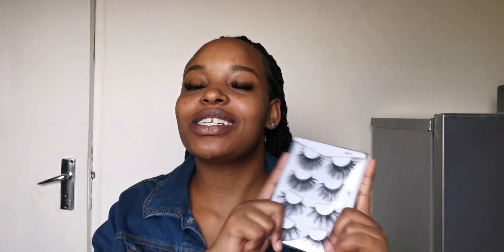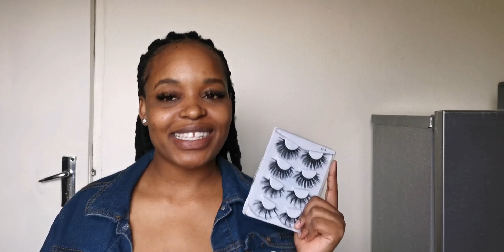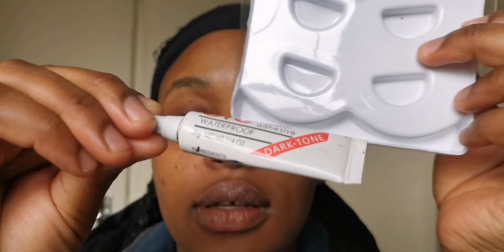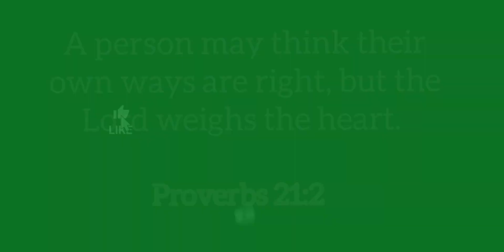Cluster |Turn strip lashes into individual extensions🌸| classic/hybrid💁‍♀️|SA Youtuber🇿🇦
Hey loves❤️😘. In todays video we are using strip lashes and turning them into induvial lash extensions.

Please don't forget to:
¤COMMENT AND S U B S C R I B E😊